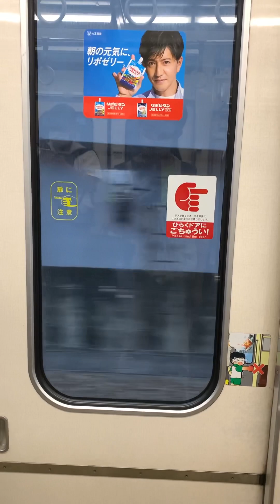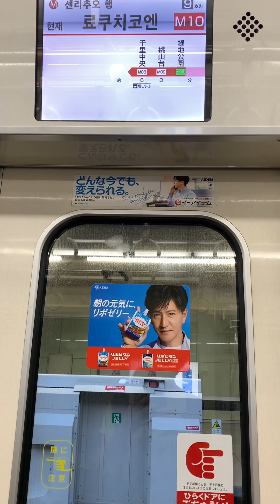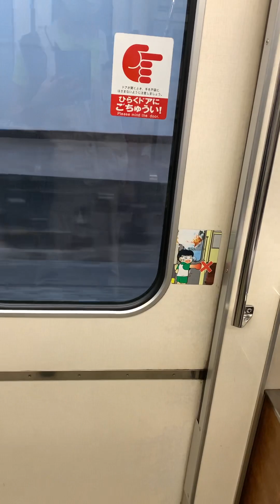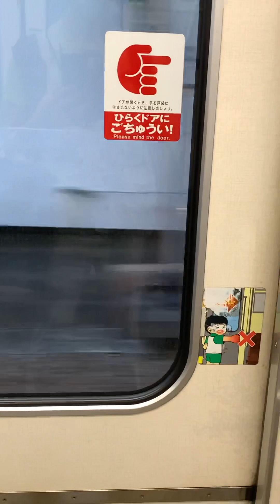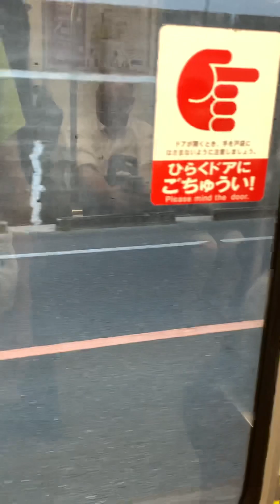江坂→千里中央2023.8.17@TORU